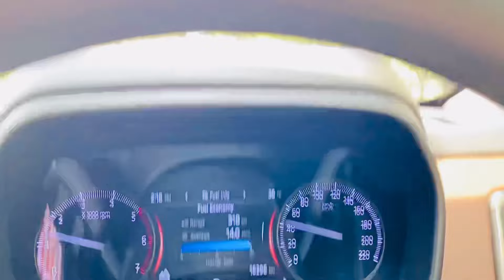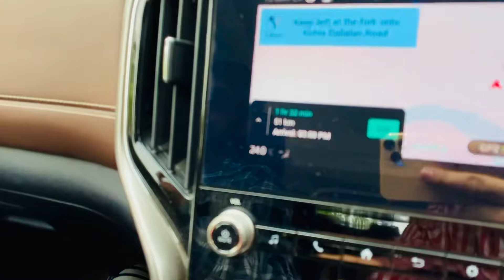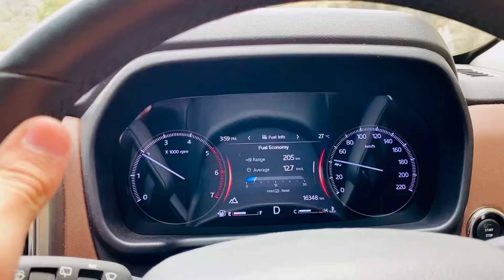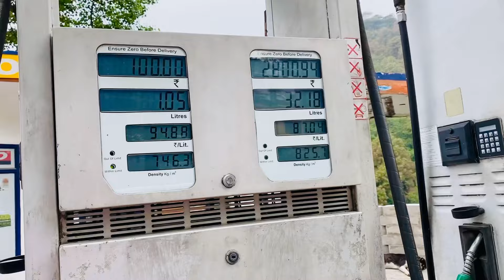Best route for Dalhousie Himachal Pradesh | पंजाब पुलिस हाथ भी नहीं लगा सकती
जालंदर से डलहौज़ी जाने का नया रास्ता 😍 । पठानकोट नहीं जाना अब ।

Welcome to UE1002 family

I chose the name ‘Unseen Explorer 1002’ because I have been traveling since 2015.  I have traveled a lot of places in India till 2020, which you all can see on my Instagram account or Facebook account .
So I'm an explorer and I'm unseen on YouTube that's why I'm Unseen Explorer.  Now let's talk about 1002, so friends, I travel everywhere with my 1002 number cars.  And I had booked my new car whose number was UE1002, so this is the story of Unseen Explorer 1002.🤩

Im on my way to becoming a youtuber by creating videos of cars and finding of unseen travel destinations/ places via my “car”.